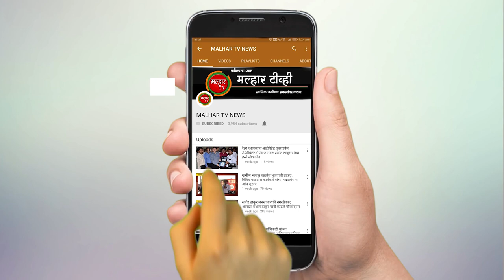कर्नाळा गावातील अंतर्गत रस्ते कामाचे भाजप पदाधिकारी व ग्रामस्थांच्या उपस्थितीत भूमिपूजन !!!